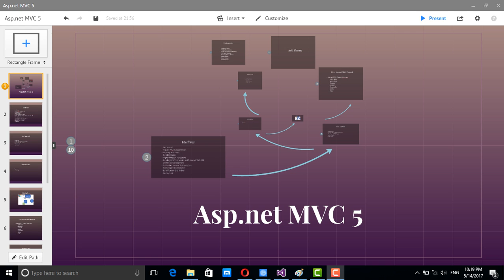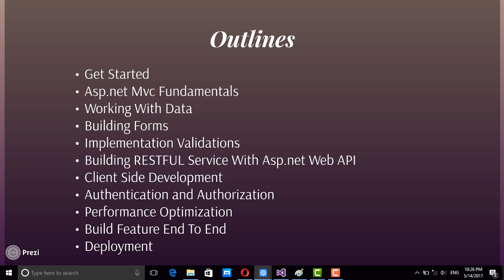00 شرح Outlines